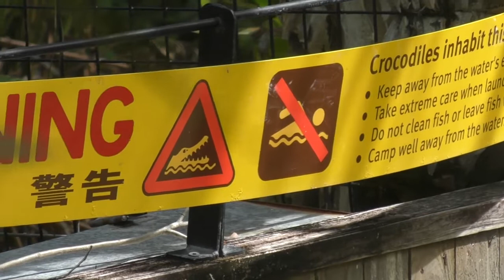Как не быть Съеденным Крокодилом / Crocodile Attack Show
Как не быть Съеденным Крокодилом в Австралии. Шоу Крокодилов
Это 4-метровый солено-водный огромный крокодил.
В этом году в Австралии зафиксировано только 1 нападение крокодила на человека.
Таких случаев на самом деле немного. В основном крокодилы не нападают на туристов, тк туристы обычно достаточно осторожны. А вот местные австралийцы живут на расслабоне и думают, что с ними ничего не может случиться. Как раз они обычно и становятся жертвами крокодилов.
  Чтобы не быть съеденным крокодилом, нужно просто соблюдать меры предосторожности:
Не купаться, где есть предупреждающие знаки,
Не купаться утром и вечером, когда крокодилы завтракают и ужинают
Не подходить близко к мутной воде
Если увидели крокодила, убегать зигзагами, чтобы он не смог Вас схватить
Если крокодил поймал, то нужно до последнего бороться, бить по глазам...
Чувак - дрессировщик рассказывает истории, как люди спаслись из пасти крокодила и как один Австралиец даже умудрился спасти свою тёщу!

Crocodile_Attack Show